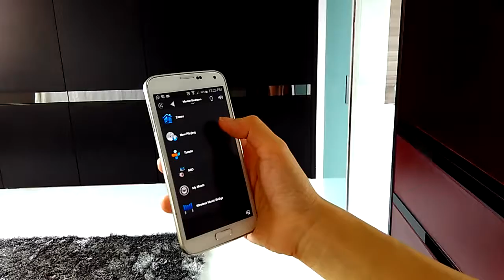Home Automation - Radio On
With your smart phone, you can turn on the radio with just a touch.